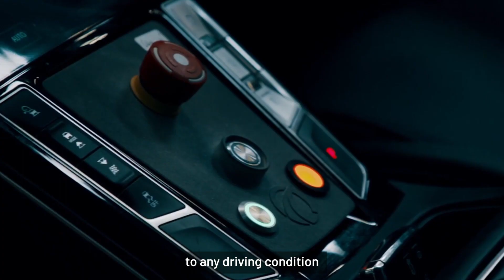Riding the Wayve with Holly Branson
Experience an autonomous ride through the eyes of Holly Branson and learn more about the cultural impact of what we are building at Wayve.

00:00 Introduction
00:48 Wayve's inspiration
01:15 How does AV2.0 work
02:25 Meet Theepa, a Safety Operator for Wayve
03:23 Ride the Wayve
03:58 Holly's reaction
04:19 The logistics
05:06 What Holly thinks
05:17 What the technology's learnt
06:00 Adaptability
06:24 Navigating narrow streets
07:14 AV's impact for society
08:06 The importance of culture
09:39 Trusting AVs
10:36 The Future for Wayve